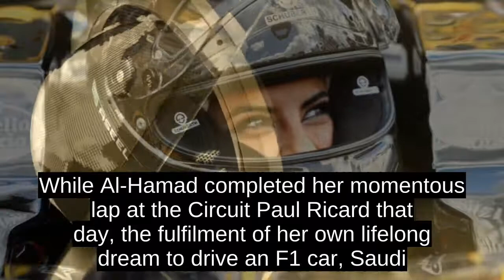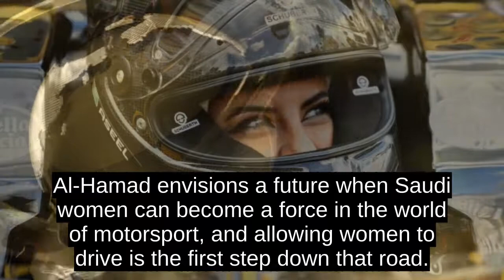Aseel AlHamad Wants To Blaze Trail For Future Saudi Women In Motorsport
Its to develop the next generation in motorsport, she told NewsTotals The Circuit. This is the main thing because their achievements are going to be my achievement.